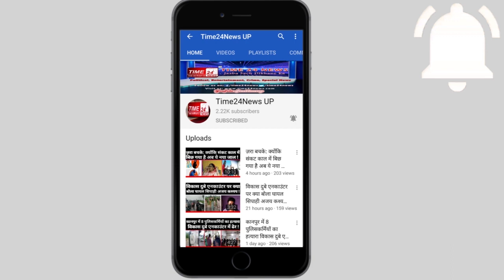देखिए 30 साल की तपस्या का मोह भंग कर उपचुनाव में आने वाली उर्मिला राजपूत ने क्या कहा ?